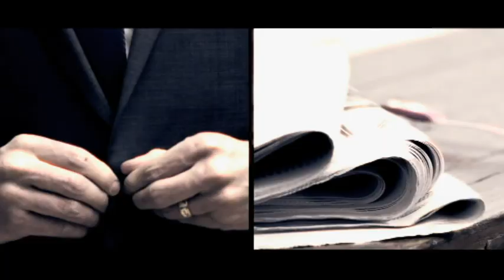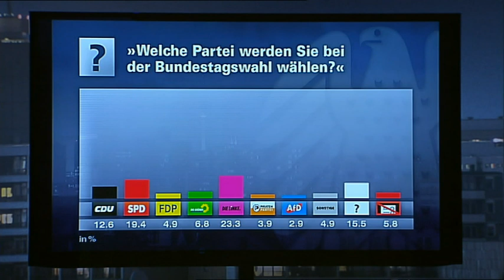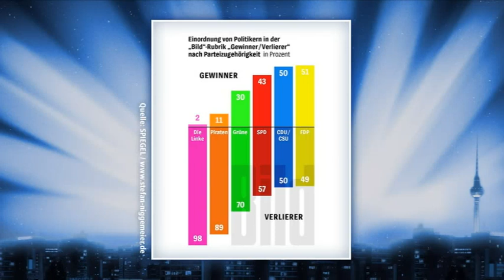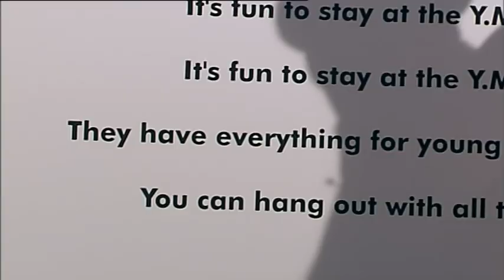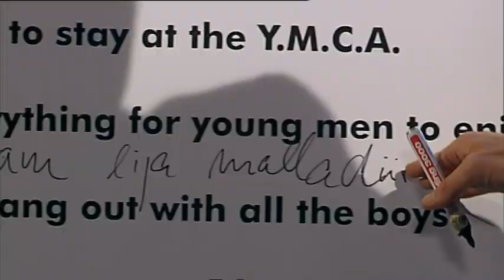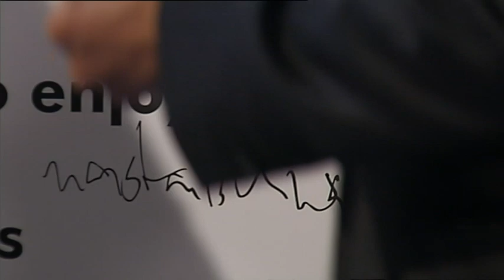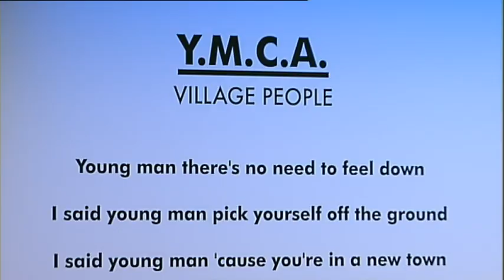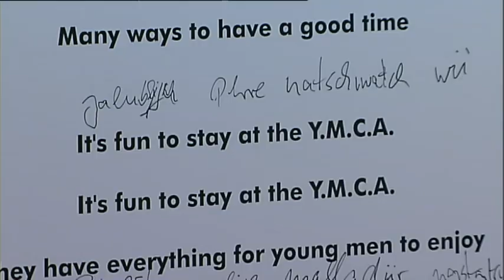2.9 Dietmar Bartsch (Die Linke) - Stuckrad-Barre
Der demokratische Sozialist Dietmar Bartsch revolutioniert das Fernsehen.
In seiner eigenen Late Night Show empfängt der Autor Benjamin von Stuckrad-Barre ("Soloalbum") illustre Gäste aus der Politik und probiert mit ihnen neue Wege der Unterhaltung aus. Produziert von Christian Ulmen für ulmen.tv.